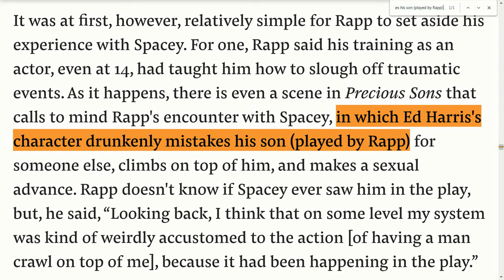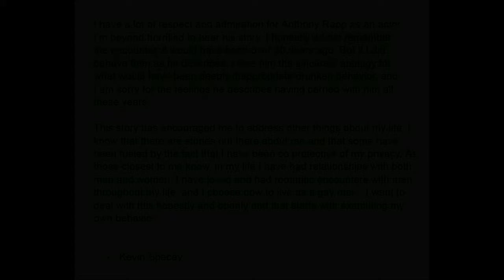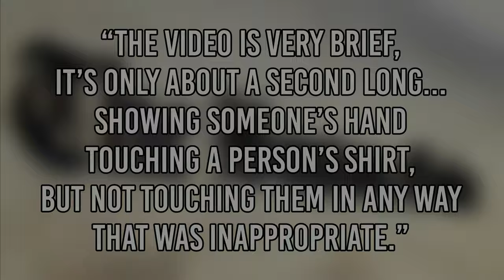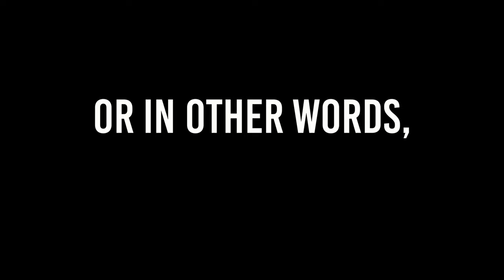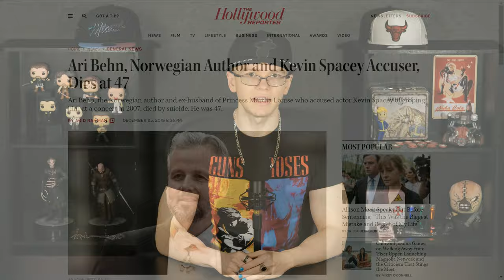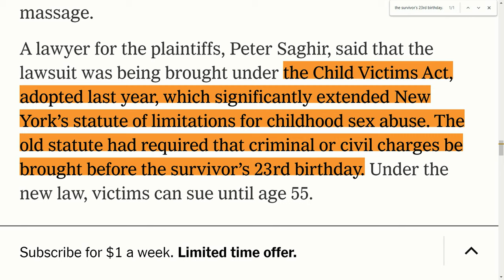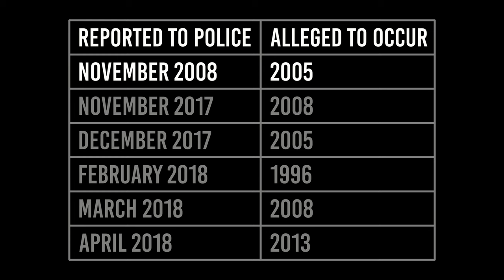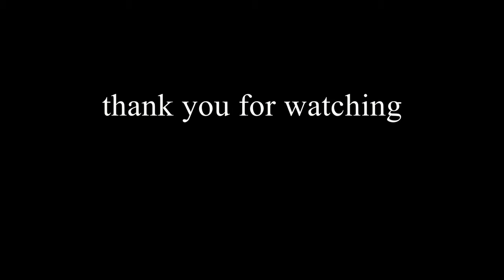What the hell's going on with Kevin Spacey? A timeline of the sexual allegations placed against him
We know what happened to Bill Cosby. We know what happened to Harvey Weinstein. We even know what happened to the Subway Guy. But what about Kevin Spacey? What ever happened to him??

By chronicling the sexual allegations placed against him, I answer this question and learn some valuable life lessons along the way 😇

Kevin Spacey
Kevin Spacey Christmas Eve video
Kevin Spacey kill them with kindness